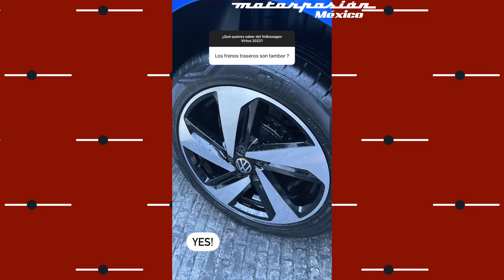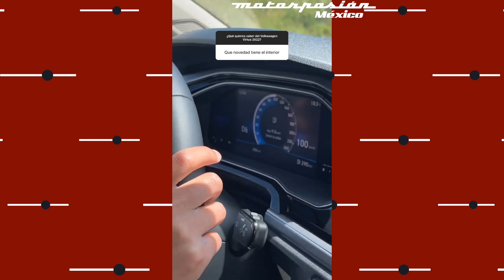Volkswagen Virtus 2022: Preguntas y respuestas